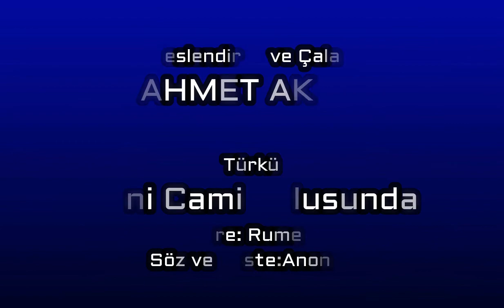Ahmet AKSU - Yeni Cami Avlusunda ⓒ Rumeli Türküsü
Uşak'ın değerlerinden Ahmet AKSU'nun çalıp, söylediği Segah Makamı bir Rumeli türküsü olan Yeni Cami Avlusunda eserinin sözlerini ve hikayesini aşağıda bulabilirsiniz, Ahmet AKSU'ya teşekkürlerimizi sunar🙏, sesine kuvvet, yüreğine sağlık dileriz...
Bu güzel icra karşısında '' ammada güzel sölemiş haa'' dediğinizi duyar gibiyiz 😄

Türü: Ağıt
Makam: Segah
Yöre: Rumeli
Kaynak Kişi: Hüseyin YALTIRIK
Derleyen:Kubilay DÖKMETAŞ
Nota: İhsan ÖZTÜRK

SÖZLER:
Yeni cami avlusunda
Ezan sesi var
Ezan sesi değil be annem
Sevdiğimin yası var

 Eller bana ağlamaz be annem
Kara yazma bağlamaz
Bir sevdiğim bir de güzel annem
Buna yürek dayanmaz

Tabutumdan al kan akar
Cümle alem bana bakar
Genç ölümüm yürek yakar
Dayan sevdiğim dayan

HİKAYESİ:
Selanik’te yer alan 1902 yılında inşa edilen Hamidiye Camii olarak da bilinen Yeni Cami'nin konu edildiği türkü sözlerinin kaynağını yansıttığı iddiasıyla paylaşılan anlatı şu şekilde:

Balkan Savaşları sonrasında, Selanik kaybedilir. ama Selanik, yüzyılların Türk Şehri'dir ve 1. dünya Savaşı'nda da Osmanlı Devleti'ni yalnız bırakmaz. İşte Yukarı Cumalı Hasan'da, Yemen'de Osmanlı için savaşan Türklerden birisidir.

Hasan, nişanlanalı henüz birkaç hafta olmuştur. Osmanlı'nın bir cihan harbine girdiğinin duyulmasıyla, artık vatan toprağı olmayan; ama Osmanlı sınırları içinde olmasa bile Türklüğünü mutlak bir suretle koruyan Selanik, Osmanlı'ya, yani gerçekte bağlı olduğu ülkeye, asker göndermeye devam edecektir.

Yemen, yamandır. yakılan ağıtta da söylendiği gibi, giden gelmez. harp biter, Arap ülkeleri kaybedilir. buna rağmen ne Hasan, ne de savaşa giden diğer Yukarı Cumalılar geri dönebilmişlerdir. nişanlısı Emine, diğer gençlerin yavukluları, karıları gibi, Hasan'ın ya ölüsünü veya dirisini beklemektedir artık.

Yemen'e gidenlerin hepsinin öldüğü düşünülür o günlerde. herkeste gidenin sağ döneceği umudu vardır ama; aynı zamanda herkes, gideni ölmüş sayar. bir yanıyla bekler, diğer yanı kaybettiğini çoktan kabullenmiştir. böyle günlerden birinde, Emine'ye bir haber gelir: “Hasan geldi!” Emine sözün gerisini söyletmez, bir koşu meydana gider, Hasan'ı aramaya…

Emine, herkesten Hasan'ı sorar. sordukça karşısındaki susar, karşıdakiler sustukça emine kızar, kızdıkça daha fazla, daha fazla sorar. en sonunda, Hatice Molla Emine'nin kolundan tutar, Balkan Savaşında gâvurun yıktığı caminin yerine yaptıkları camiye, “Yeni Cami”ye götürür.

Emine şaşkın..., önce anlayamaz olup biteni. Hatice Molla'ya bakar, Hatice Molla yere bakmakta; sağda solda ağlaşan kadınlar… Yemen'e giden, gelmiştir ama; sağ değil, selamet değil. dizleri boşanır, yere çöker Emine; çöktüğü anda minareden bir ezan sesi yükselir.

Vakit geçtikçe Emine'nin cami avlusundaki çöküşü, aynı anda ezanın yükselişi, Emine'nin dayanamayıp Hasan'ın beylik tabancasıyla intihar edişi dilden dile yayılır. Hikâye, Yukarı Cuma'dan çıkar, türkü olur, kulaktan kulağa, Emine'yle Hasan'ın memleketine geri gelir.

Türküyü yakan çok aranır, bulunamaz. kimilerine göre “İstanbul'dan Selanik'e gelen gezgin bir ozan” yakmıştır türküyü; kimilerine göre Hatice Molla. Hikâyeyle birlikte türkü de Yukarı Cuma'dan çıkmıştır.” derler. Bir rivayete göreyse, “Emine'yle hasan, cennette birbirlerine söylemişlerdir bu türküyü.”

"""Emine: “Yeni Cami avlusunda ezan sesi var,
ezan sesi değil be annem, sevdiğimin yası var.

Hasan: “tabutumdan al kan akar, cümle alem bana bakar,
genç ölümüm yürek yakar, dayan sevdiğim, dayan.”

Emine: “Yeni Cami avlusunda namazımı kılsınlar.
gelinlik elbiselerimi başucuma koysunlar.”

Hasan: “mezarımı, mezarımı yol üstüne kazsınlar,
gelen geçen ‘bir genç ölmüş. eyvah! yazık!’ desinler.”

Emine: “mezarımı, mezarımı yol üstüne kazsınlar,
gelen geçen ‘bir kız ölmüş. eyvah! yazık!’ desinler.”""

kaynak kişi: şükrüye Mehmet
yöre: batı Trakya

*bu hikâye, kemal Yiğit'in “biz bu türküleri durduk yere yakmadık.” adlı kitabından alınmıştır.